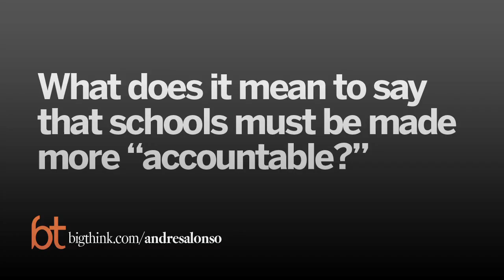What School "Accountability" Really Means | Big Think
What School "Accountability" Really Means
Rules, whether they're visible or invisible, govern our behavior every day. Different groups have different rules, and have different views on how strict those rules are.Powerful and dominant social groups have more flexible rules where obeisance is less mandatory.
MICHELE  GELFAND:

Michele Gelfand is a Distinguished University Professor at the University of Maryland, College Park. Gelfand uses field, experimental, computational, and neuroscience methods to understand the evolution of culture--as well as its multilevel consequences for human groups.
FOLLOW BIG THINK:

TRANSCRIPT:

Michele Gelfand: Yes, so I wrote this book to give a lens to people to view the world differently. It's something that we take for granted every day, the kind of rules that we follow. They're omnipresent but they're invisible. So from the moment we wake up until the moment we go to sleep we're following rules. Most of us put clothes on before we go out in the street, most of us ride on the right side or the left side depending on where we live, we say hello and goodbye on the phone, we follow these rules all the time.

But some groups have very strong rules. They're what I call "tight cultures" where there's strong rules and little tolerance for deviance, and other groups—what I call "loose groups"—are much more permissive, and they have a wide range of behavior that's seen as appropriate. And this lens is really very powerful. It helps us to understand things from politics to parenting, from nations to neurons.

A general principle about tight and loose is that groups that have more power live in looser worlds. They have more latitude. And groups that have less power – women, minorities, other identities that are stigmatized – they live in tighter worlds. They're subject to stronger punishments for the same exact behavior. And I've shown this actually with some research we published in Psych Science, a journal in my field, some years ago. But you can see other evidence of it all the time. You saw it in the U.S. Open this past weekend with Serena Williams who argued that these refs would never call the same kinds of punishments and penalties on a white male tennis player.

Cultural intelligence is more than just knowledge about other cultures. That's certainly part of it, one dimension that's clearly just about knowledge of the culture. But it's also about your motivation to interact with people in different cultures. That's actually one of the most important parts of cultural intelligence, is having that kind of openness to see diversity as opportunity versus a threat. That predicts people doing much better when they're crossing cultures. And there's also a sense of "metacognition," which is a fancy way of saying, "thinking about what you know about culture, questioning what you know about it."

So there's multiple dimensions of cultural intelligence and we can assess it. We can measure it, and we can use it to predict how well people will do on international assignments, in negotiations that are cross-cultural. So it's really an incredibly important construct.

And again in this globalized era we really need to move beyond IQ and EQ. You can have great intelligence but have no cultural intelligence. You can have emotional intelligence but you can also fail on CQ. So it's really an incredibly important attribute to cultivate.

And the kids have been noticing this. As females they say, "You know mom, we're living in a tighter world than our male counterparts." When they play sports you hear the referee's whistle going off way more. And so I think it's also important to train them to think about the worlds they're living in, to think about how they themselves are going out in the world, are going to be subject to the strength of norms and to try to think about how to negotiate that.